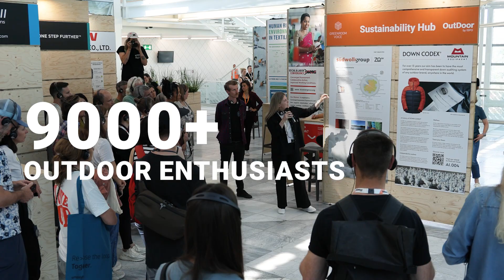OutDoor by ISPO 2023 | Aftermovie - Breaking new ground together